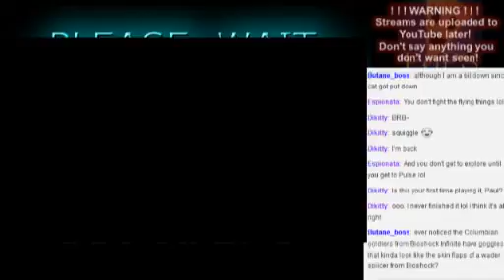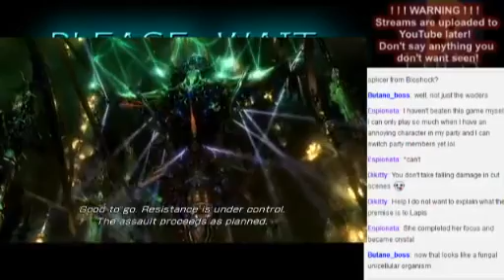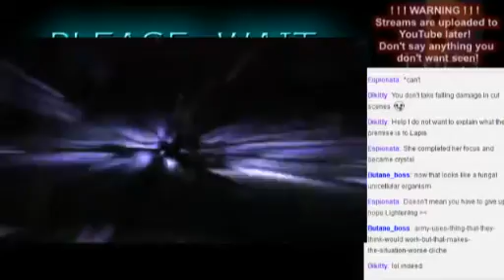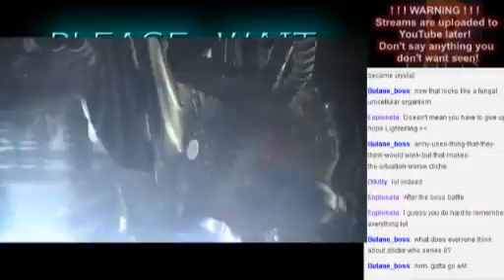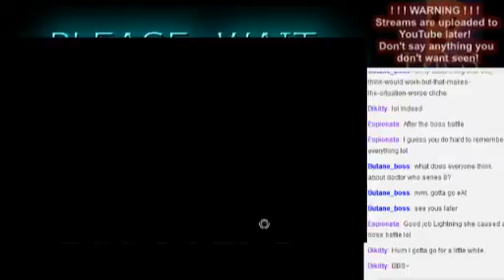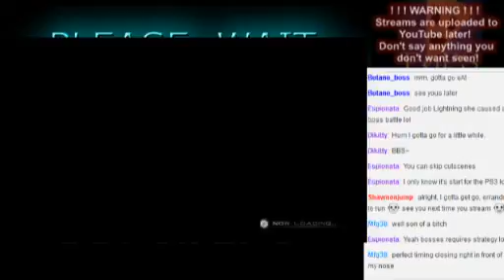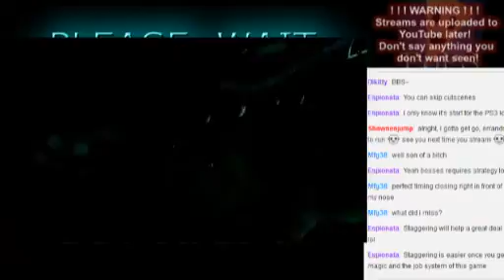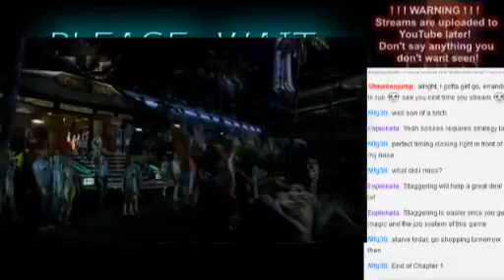Final Fantasy XIII part5 [BLIND]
Whoa, only 9 parts? What a short game this must be!
Nah, I just didn't bother continuing to stream this. Mainly I just streamed it because it was my first time trying it, and wanted to kinda give my first thoughts/reactions, or something.
Ended up being an ok game, but I wouldn't play it again, so unfortunately 9 parts is all there will ever be!